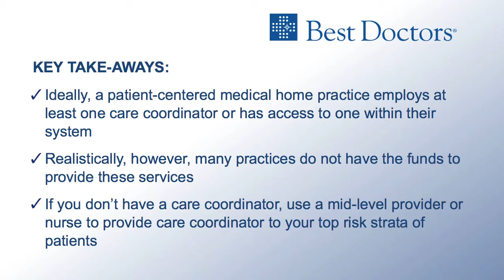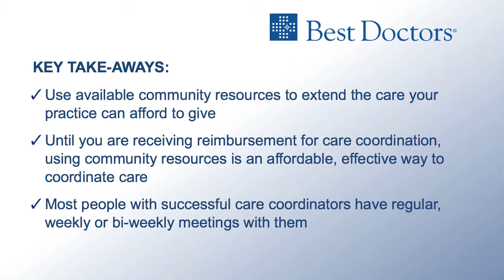3 Care Coordination with and without a Care Coordinator in a Medical Home